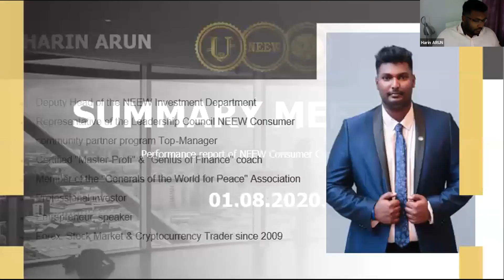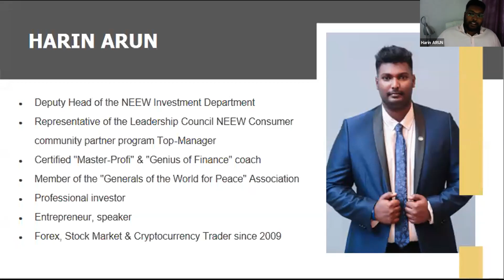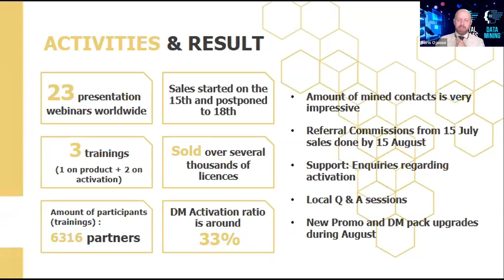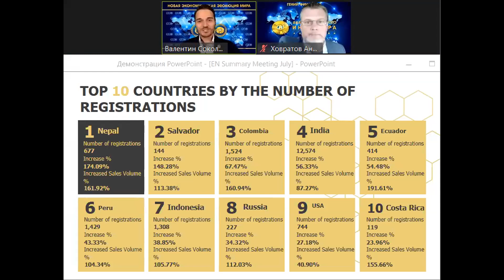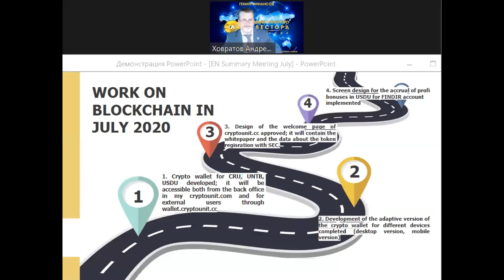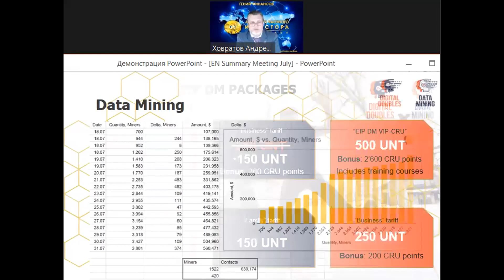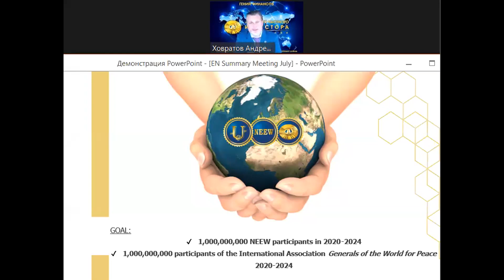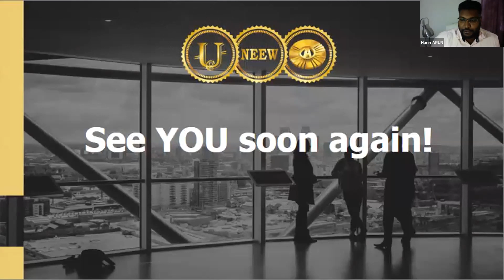EN Summary meeting (01.08.2020)